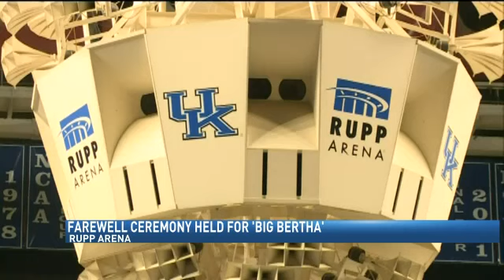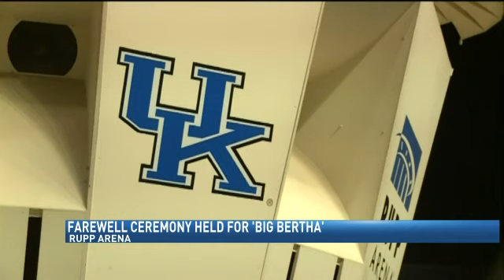'Big Bertha' Removed From Rupp Arena's Rafters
LEXINGTON, Ky. (FOX 56) It's the end of an era at Rupp Arena. The cluster of speakers known as Big Bertha is officially retired after hanging more than 40 feet over center court for the past 40 years.